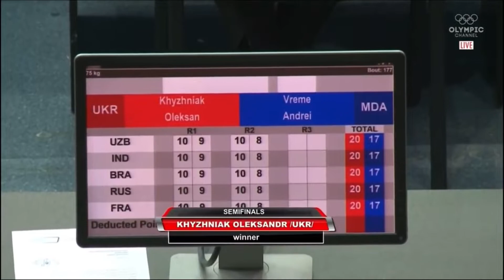戦火の暴君 “ オレクサンドル・ヒズニャク ”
2022/02/02

ウクライナミドル級代表、オレクサンドル・ヒズニャク。 試合開始ゴングが鳴った直後からヘッド・トゥ・ヘッドに近い距離まで前進し、無尽蔵のスタミナで試合終了まで ひたすら全弾フルパワーの強パンチを繰り出すファイタータイプ。 昔からWSB等で活躍し、ファイタータイプではあったのだが、以前はウクライナらしくハイテク要素も入った 幅のあるボクシングを見せていた （ ロマチェンコの父、アナトリー・ロマチェンコがヘッドコーチだった時代のウクライナトップチームはハイテク要素が強かった。しかし、現在は その座をウズベキスタンに明け渡し、ウクライナは旧共産圏時代のボクシングスタイルに戻って来ている。） ヒズニャクは、 リオ五輪予選で敗退し、その時をきっかけに、己と向き合い覚悟を決めて この極端なファイタースタイルへと変貌。 以降 東京オリンピック決勝まで約５年間無敗を貫いた。 現在アマチュアボクシング界のパウンド・フォー・パウンドとの呼び声も高い。 凡そアマチュアらしくないそのボクシングスタイルだが、 これが１０点法以降のアマチュアボクシングでＰＦＰに近い存在となっている事実は、 一般的なアマチュアボクシングのイメージ／認識を覆す物だと思う。 しかしながらこのヒズニャク、 東京オリンピック決勝ではエベルト・ソウザにまさかの大逆転ＫＯ負け。 過去２戦して２勝しているソウザに まさか東京オリンピック決勝で逆転負けするとはヒズニャク自身も想像だにしなかったはずだ。 ただ、 負けても尚 ヒズニャクの実力はトップアマ中のトップアマレベルであり、 もしヒズニャクがプロへ転向したら村田諒太選手以上の早さで即座にプロルールにアジャストする事は間違いなく、まして１０オンスのグローブともなればＫＯの山を築くだろう。